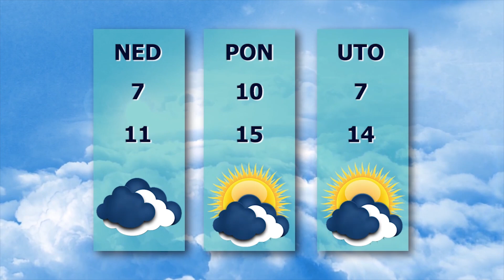TV BEČEJ: Pregled vesti 22.12.2023.